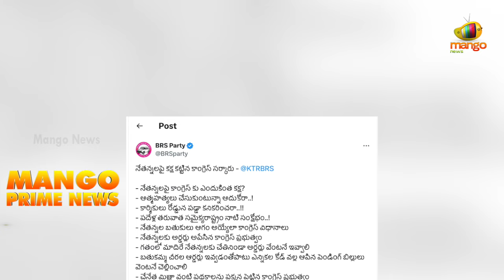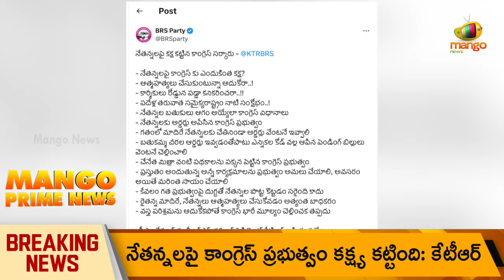Mango Prime News | Elections | AP & Telangana | YCP | TDP | JSP | BRS | CON | BJP